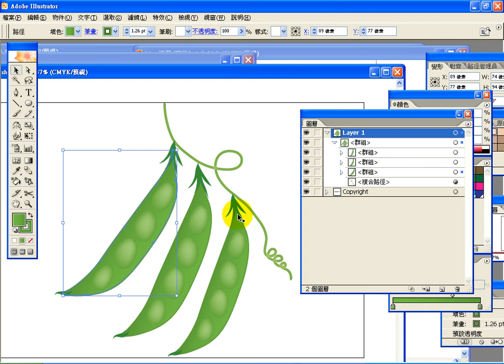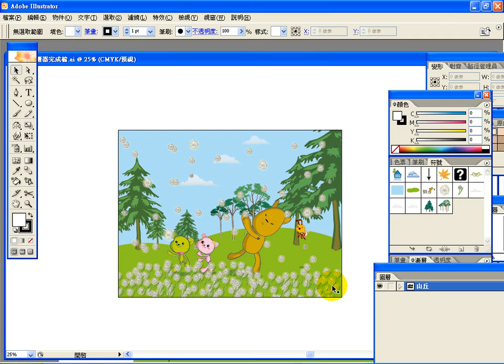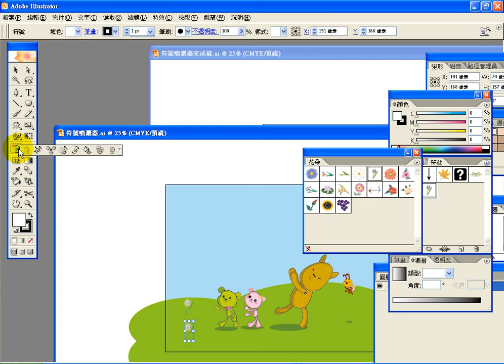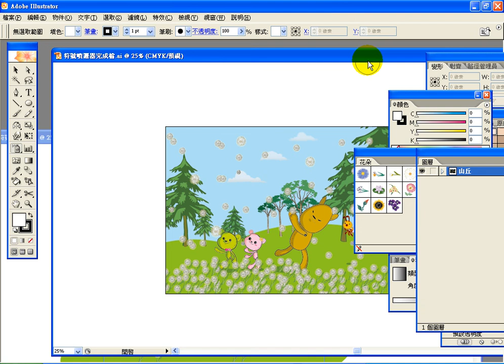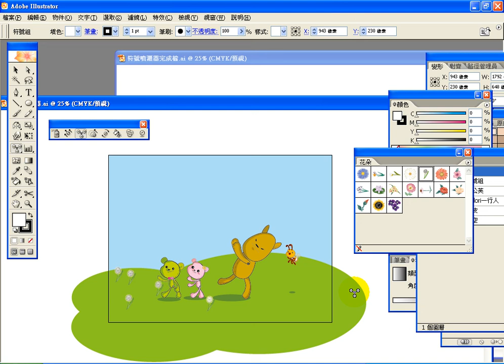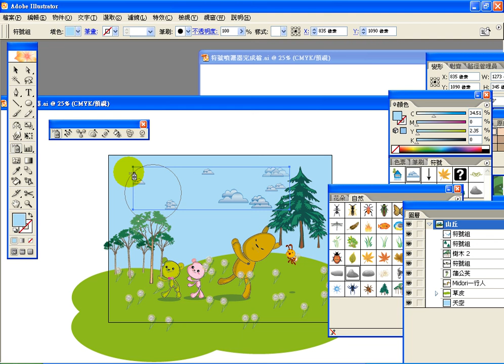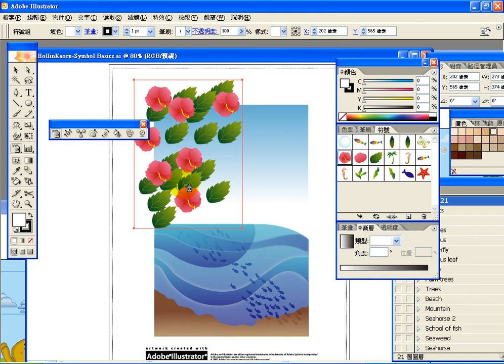0813-6-符號噴灑器.avi